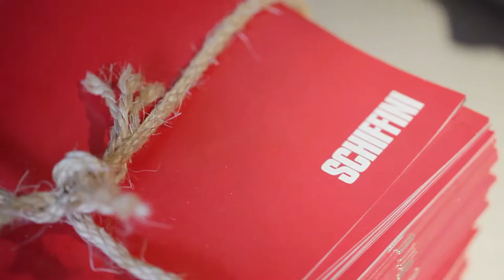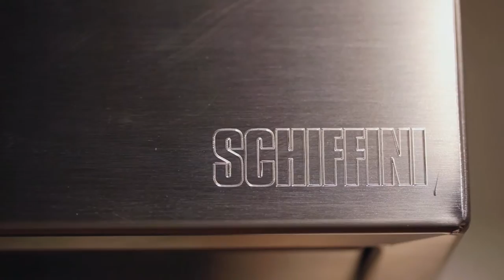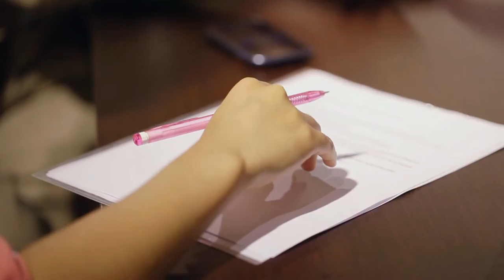A lunch with Enrico Schiffini